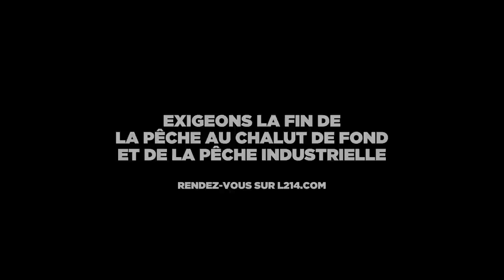La pêche au chalut : le grand massacre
L214 dévoile une enquête, filmée par l’association Soko Tierschutz, à bord de chalutiers français et britanniques pêchant dans la mer du Nord. Ces terribles images de la pêche de fond au chalut, qui se pratique loin des regards, sont rares.

Nous les avons montrées à Lynne Sneddon, experte internationale de la biologie des animaux aquatiques. Rappelant le consensus scientifique autour de la sensibilité des poissons, elle condamne fermement cette technique de pêche : supplice des poissons et ravages sur l’environnement.

L214 demande aux candidats à l’élection présidentielle de s’engager à interdire la pêche industrielle et la pêche au chalut de fond.